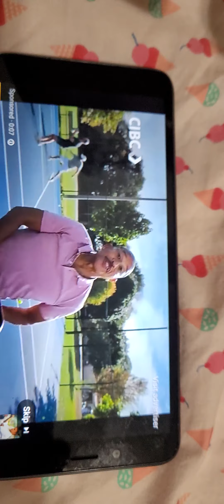L0uk preah 0d0m svarmei swarmey l0rk kru tar already made